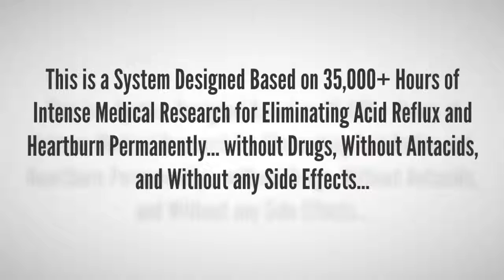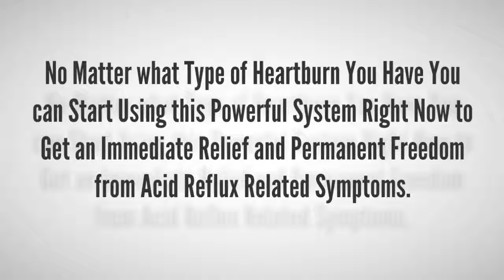Heartburn No More System - Natural Remedies for Heartburn and Acid Reflux.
What is heartburn?
Heartburn is also called indigestion, It is a burning sensation on the upper central chest or abdominal center. People suffering from heartburn often feel pain in the chest, and can spread to the neck, throat…
Heartburn is usually caused by the accumulation of gastric juice into the esophagus. This is the main symptom of gastroesophageal reflux disease (often called acid reflux).
Heartburn and acid reflux affects millions of people every year, they are popular at all ages. They are not dangerous disease, but they cause a lot of discomfort if untreated.
Heartburn No More System is a 150-page downloadable e-book, jam-packed cover to cover with all the secret natural acid reflux cure methods, unique powerful techniques….
With the Heartburn No More system, you will get rid of acid reflux, heartburn and most digestive problems permanently…
1. Without resorting to drugs…
2. Without risky surgery…
3. Even if you have very severe heartburn, hiatal hernia, gastritis, esophageal reflux or bile reflux…
4. Faster than you ever thought possible.
In Heartburn No More system, you will learn…
1. The proven 5 steps multi-dimensional Heartburn No More success system.
2. The shocking truth about conventional heartburn treatments, the medication trap and how you can finally free yourself and use the natural approach forever…
3. The top ten best anti-acid reflux foods you should eat all the time…
4. The 10 most important nutritional foundations to an effective anti-acid reflux program…
5. Several of the best-kept anti-acid reflux vitamin, mineral, and herbal supplements that almost nobody knows about… and so much more…
You can read more detail about the Heartburn No More system